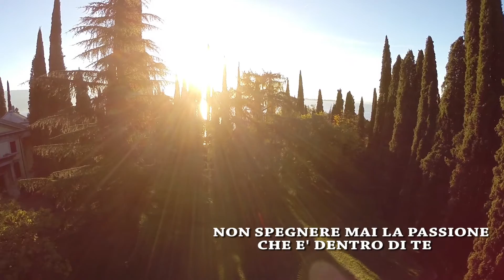RIPRESE AEREE 2015 CON DRONE DJI .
LUOGHI MAGNIFICI,RIPRESI DALL'ALTO CON I MIEI SOLITI COMPAGNI DI VIAGGIO. FANTASTICI